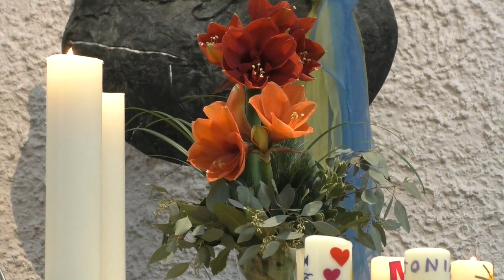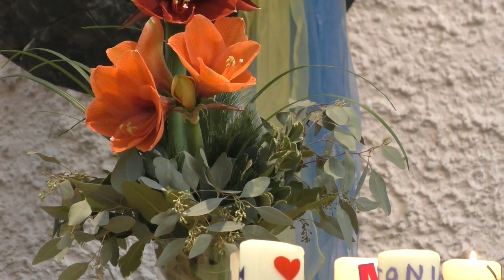2022-12-18 Gottesdienst am 4. Advent mit Pfarrer J. Kramm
Mitwirkende: Pfarrer Dr. Jochen Kramm und Lars Simon Sokola an der Orgel.
Der Predigttext beginnt mit den Worten "Freuet euch in dem Herrn allewege, und abermals sage ich: Freuet euch".  Und so geht es heute um Freude und Vorfreude.
Ablauf des Videos:
00:00  Eingangsmusik
01:26  Begrüßung
03:39  Lied EG 17: Wir sagen euch an den lieben Advent
06:13  Predigt
24:25  Lied EGplus 2: Maria durch ein Dornwald ging
26:01  Kollekteninfo, Abkündigungen: Hinweis auf Weihnachtsgottesdienste
28:33  Fürbitten und Vaterunser
32:36  Lied EG 6: Nun jauchzet, all ihr Frommen (Vers 5)
33:42  Segen
34:09  Schlussmusik   - 35:37